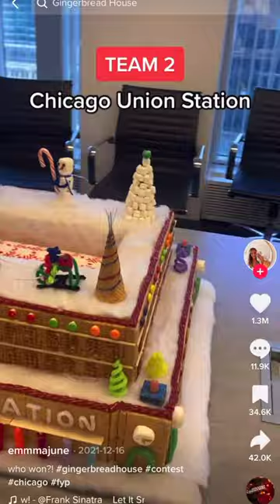AMAZING gingerbread houses this holiday season!! Could you make this??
It's December or gingerbread time!! Christmas season is finally here it's the end of the year and it's time to make ginger bread houses. I know we usually end up breaking most of them but I gathered some capable people who made some amazing ginger bread houses. Get some ideas and see cool amazing ginger bread houses this holiday season.